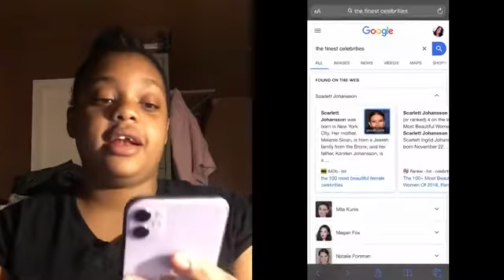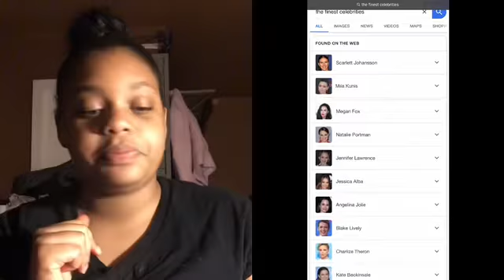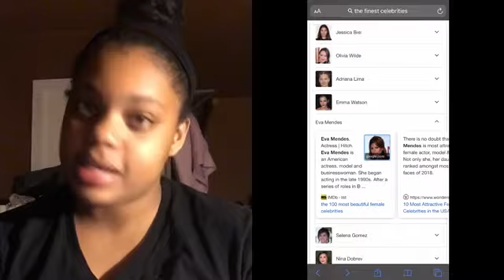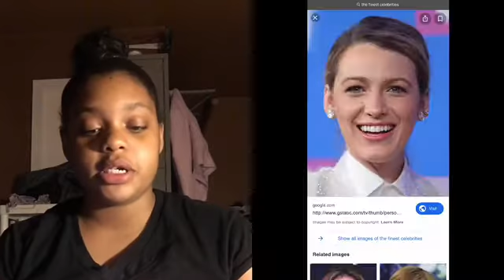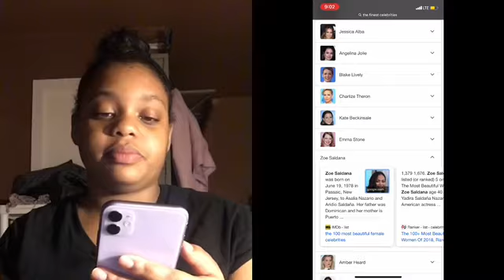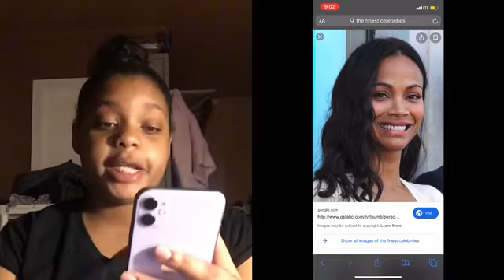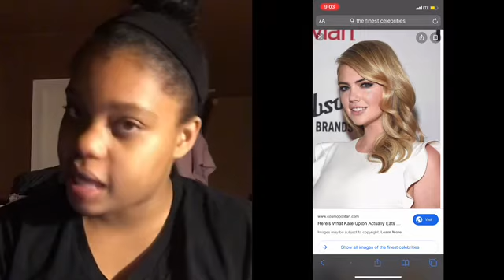Rating Googles Finest Celebrities